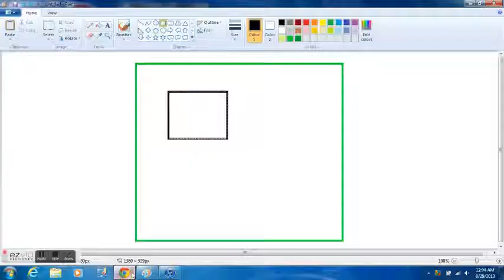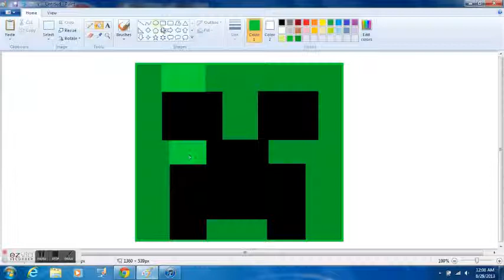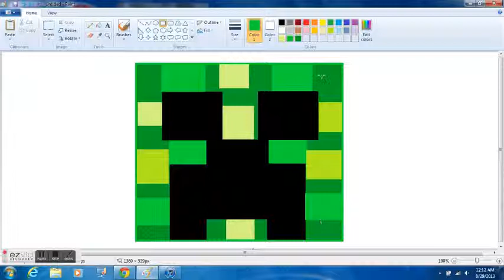Minecraft Speed art: Creeper (face)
Made entirely in a paint document.